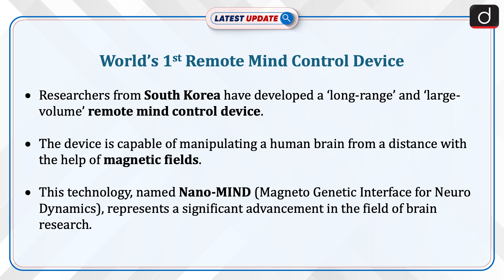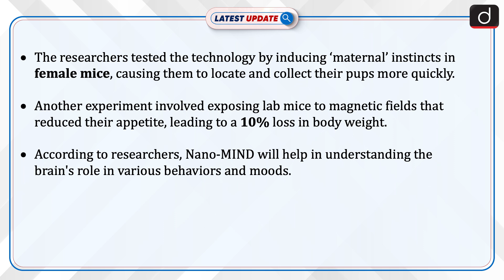World’s 1st Remote Mind Control Device | South Korea | Latest Update | Drishti IAS English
South Korean researchers have developed a ‘long-range’ and ‘large-volume’ remote mind control device, which utilises magnetic fields to manipulate human brain. This technology advances brain research and is intended for non-invasive medical procedures. It has various applications in exploring brain functions, developing artificial neural networks, and treating neurological disorders.